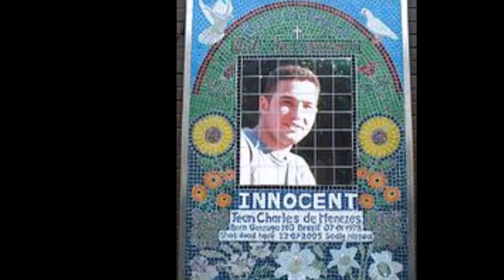LIVE WITH Y J KAMYANA PART P 1 CTD KILLING DTV PRESENTATION PLZ SUBSCRIBE/LIKE FB PAGE/WEB SITE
EFFORTS AFTER WATCHING THIS PROGRAM
WE ARE AVAILABLE ON DOSTS TV FB LINKED IN .TWITTER